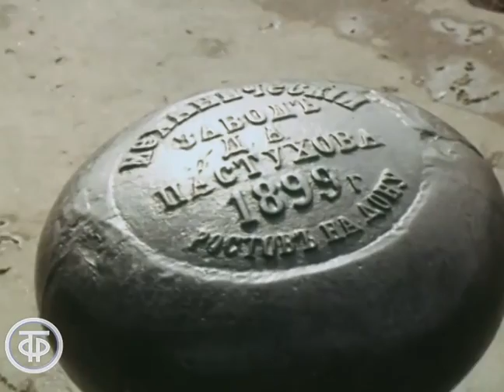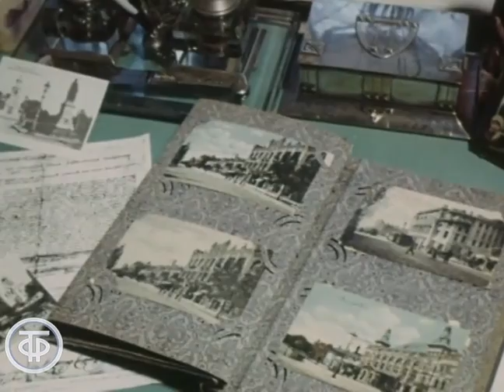Ростов-на-Дону. Ему присущие черты. Документальный фильм (1982)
Фильм рассказывает о красоте Ростова-на-Дону, многообразии архитектурных стилей и о необходимости сохранения своеобразного неповторимого облика города при его реконструкции.

Донтелефильм 1982
Автор сценария - В. Фомин
Режиссер - Юрий Калугин
Оператор - Виталий Анохин